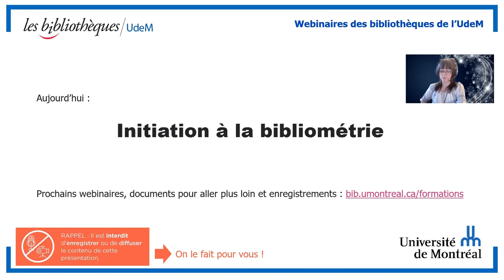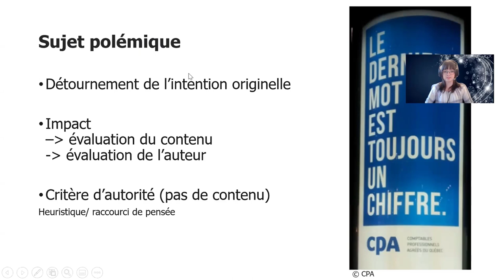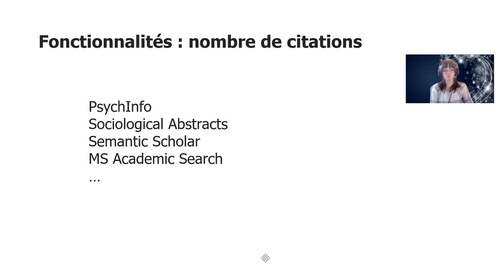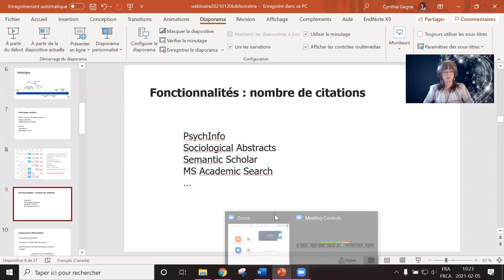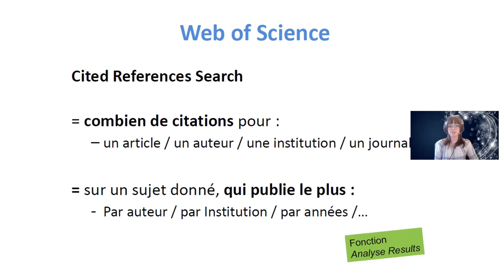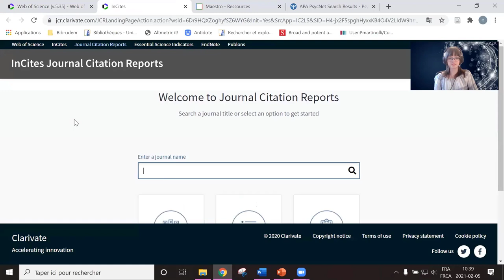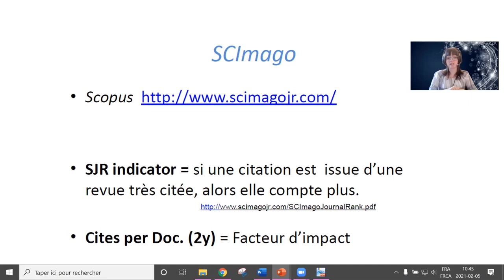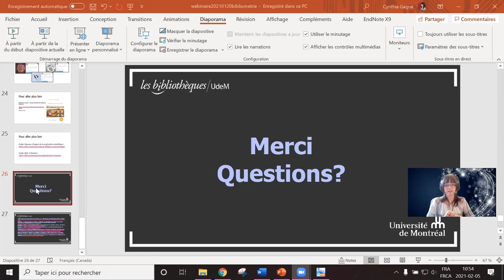Initiation à la bibliométrie (webinaire)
Pour connaître les principaux indicateurs bibliométriques et altmetrics, leurs rôles et les enjeux actuels autour de leur utilisation. Vous en saurez assez pour suivre une conversation sur le sujet à la machine à café de votre laboratoire.
Formatrice: Cynthia Gagné